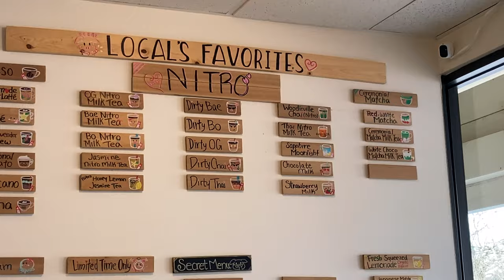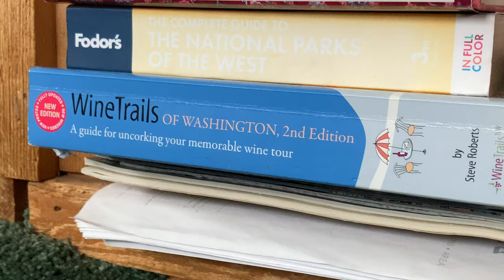Cottage Lake Adventure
Had a nice little local vacation with Meg :) Thank you Olga!
Clips that summarize the adventure.
A nice relaxing break from our normal reality!
4K UHD Ultra High Definition capture with iPhone SE2020